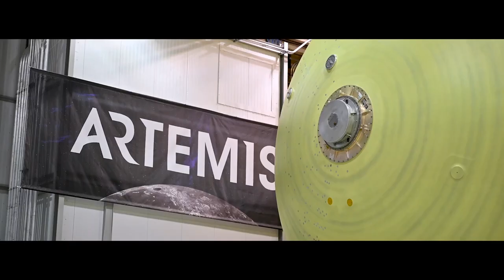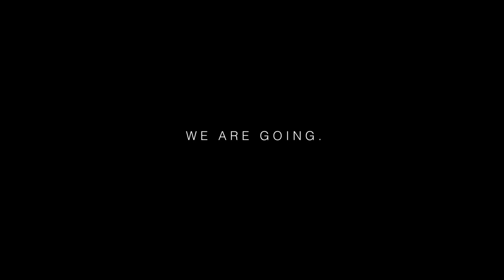This is the Artemis Generation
It’s a new era of pioneers, star sailors, and adventurers. The Artemis Generation will go to the Moon to prepare us for Mars.

We are going.

Credit: @NASA

4.7
(50K)
Historical landmark